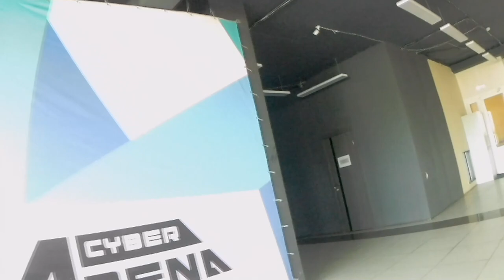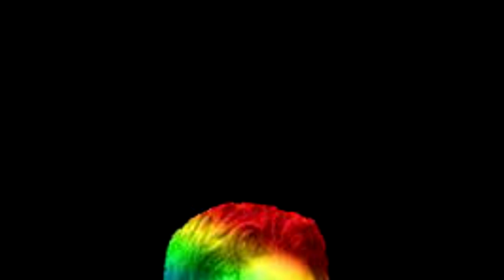CoolStory | Как я на ЛАН в Брянск ездил...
Что же, не так давно (2 недели назад) я катался на ЛАН турнир в Брянск, из-за этого от меня (Warhammer'a) не было особого актива на канале. Пришло время рассказать как всё проходило!